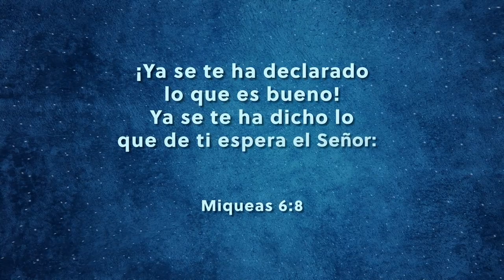Cita bíblica a memorizar del 13 al 19 de febrero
Esta es la cita bíblica a memorizar del 13 al 19 de febrero:

"¡Ya se te ha declarado lo que es bueno! Ya se te ha dicho lo que de ti espera el Señor: Practicar la justicia, amar la misericordia, y humillarte ante tu Dios." Miqueas 6:8